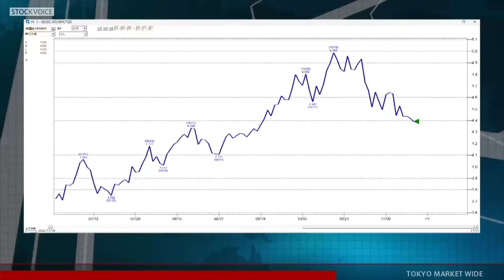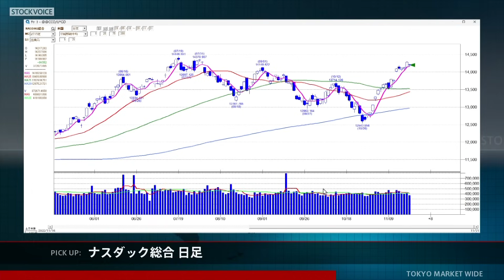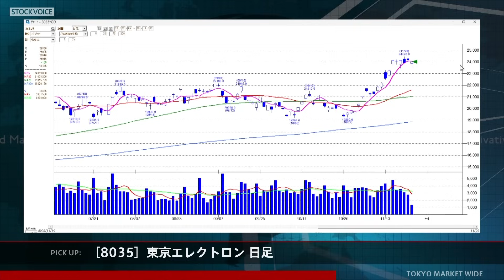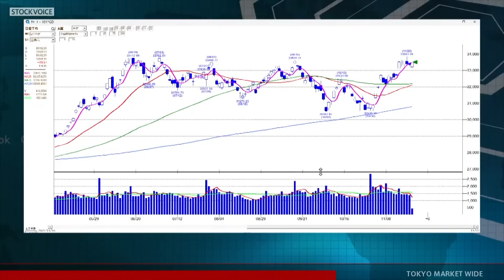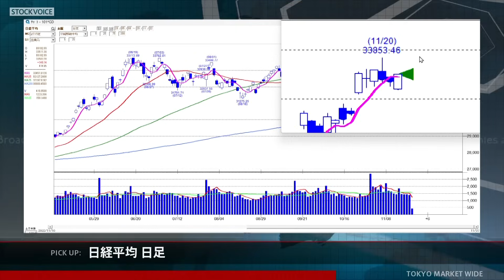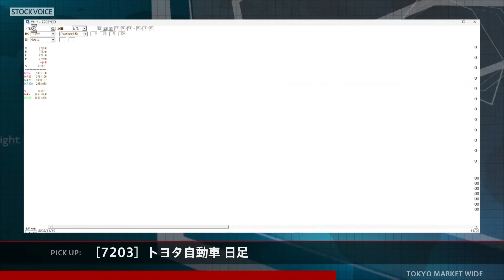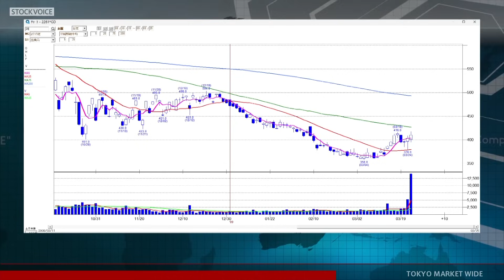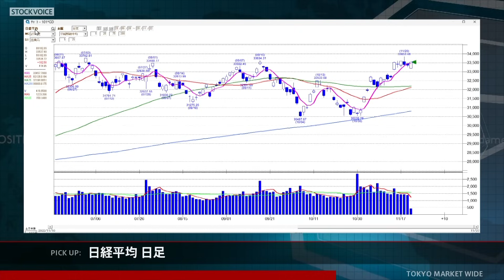ゲスト 11月22日 岩井コスモ証券 林卓郎さん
本日の出演/岩井コスモ証券 林卓郎さん

コスモ・ネットレYouTubeチャンネルURL